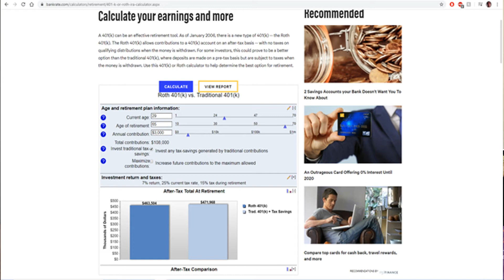Become a Millionaire: Roth IRA vs 401K Which one makes YOU the MOST MONEY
Here is a Simple path to choose which one is the better invest for you the Roth IRA or Traditional 401K? Enjoy! Add me on Instagram: Drmbardi

Get 2 Free Stocks on WeBull when you open an account and make any amount in deposit (Valued up to $1400):

Also get the New Robinhood Cash Management Debit Card and a FREE Stock from Robinhood:

My Favorite Credit Cards:
1. Chase Unlimited Rewards Card:

So lets start with some basic  background on the almighty Roth IRA:
First, all the profits generated in this account is absolutely tax free to withdraw after the age of 59.5. That could save you a TON of money by the time you retire, especially if you begin investing early on.

Second, with a Roth IRA, you can withdraw whatever money you contribute to the account, at any time, absolutely tax free, without paying any penalty because you already paid the taxes on it.

However, here are the downsides:

First, with a Roth IRA, you contribute what's called POST-TAX MONEY this means you’ve already paid taxes on the money. We all know, the money you have left over AFTER taxes is a LOT smaller than before the taxes were taken out, this means you have LESS  money to invest with upfront, all things considered.

Second, if you want to withdraw your PROFIT from this account before the age of 59.5, you’ll be subject to a 10% penalty, and you’ll have to pay normal taxes on that profit.

Third, the contribution limit for a Roth IRA is capped at $6000 and if you want to contribute more, well you can’t!

But how does this all compare to the Traditional 401K?

The 401K is an employer sponsored retirement account where you contribute PRE-TAX money meaning you won’t pay any taxes on the money you invest in this account. Because you don’t have to pay taxes on the money you contribute, you have MORE money left over to invest instead of paying it to the IRS, allowing the extra money you saved in taxes to make YOU even MORE money.

Pros of a Traditional 401K:

You contribute Pre-Tax money, meaning you don’t pay taxes on the money you put in this account, and can be a huge tax deduction.

Secondly, you can contribute up to $19,000 per year in a 401K that’s more than 3X HIGHER than you can contribute to a Roth IRA.

Third, some employers offer a 401K employer match which means they can match your contribution dollar for dollar up to a certain amount.

The Downsides to the traditional 401K:

First, you’ll end up paying taxes on your money when you begin withdrawing it from your account after the age of 59.5. With a 401K, you’re saving money on taxes NOW so you have more to invest upfront.

Second, if you want to withdraw the money prior to the age of 59.5 for anything other than financial hardship, you’ll be subjected to paying a 10% penalty on your money and you’ll owe taxes as if this was ORDINARY INCOME.

Third, you’ll be forced to begin withdrawing your money at the age of 70.5, and for some people who prefer to continue saving it and letting it grow, well, you can’t!

The right amount of mix is in my opinion a better balance between the two. I contribute to both my ROTH IRA and my traditional 401K just to hedge my future options, even if I have no idea if it’ll be the smart choice in the future, JUST IN CASE. I also go heavy on the Roth option, because I know it’ll be tax free in the future no matter what, and I don’t have to question what future tax rates may or may not be.